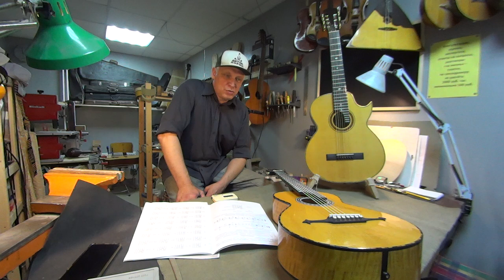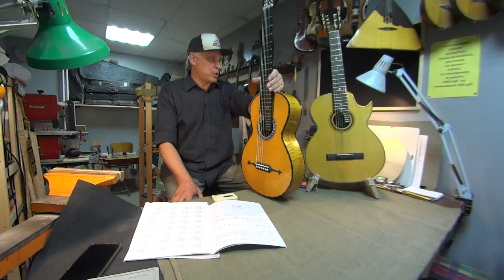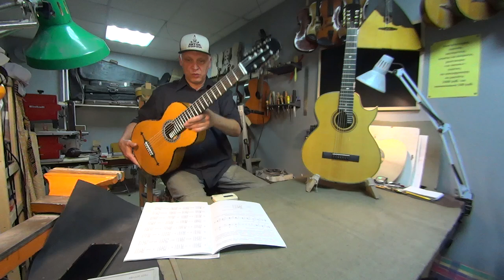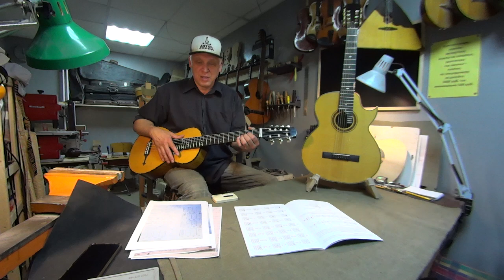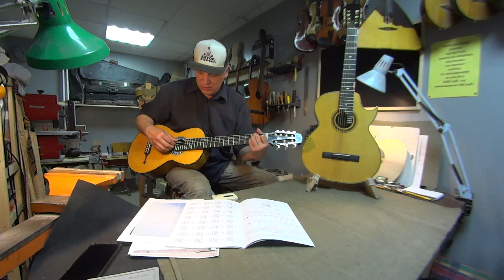Новые семиструнки от Антона Хорина 2023 год: обзор, рассказ о металлических струнах для семиструнки.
Музыкальный мастер Антон Юрьевич Хорин показывает свои новые семиструнные гитары категории люкс, сделанные на заказ. Рассказ о металлических струнах для семиструнки, пониженный строй в "До", неудобство большой мензуры 650 мм для игры на семиструнной гитаре.